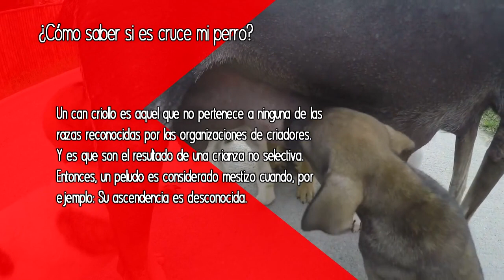¿Como saber si es cruza mi perro original de raza?